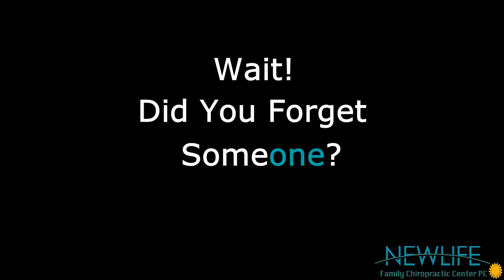Kids-Need-Chiropractic-Too.mp4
Drs. Matt & Trish Hammett: Kids Need Chiropractic Too- TV Commercial. Merrillville Chiropractor.